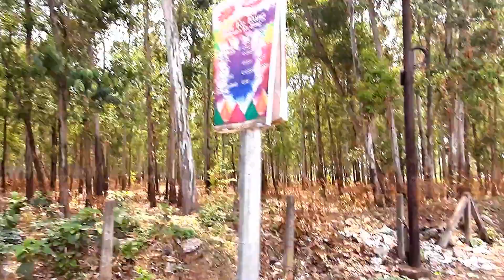30 din por ....baire berolam r ki dekhlam ?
west bengal e lockdown. 30 din por ki dekhlam...jkhn baire berolam